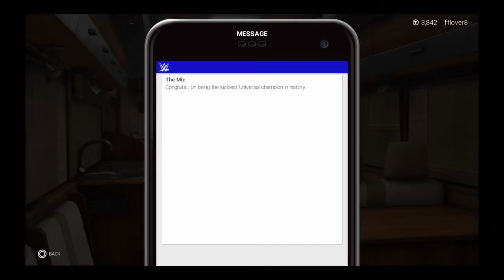Zombie Plays WWE 2K19 MyCareer - Part Fifteen